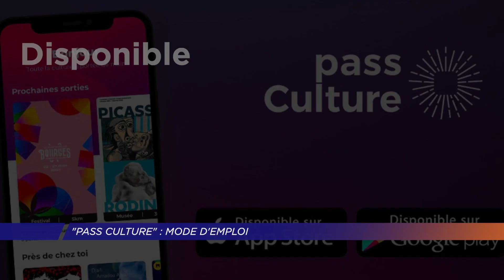Yvelines | "Pass Culture" : mode d'emploi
Lancé en février 2019, le pass Culture se déploie depuis le début du mois de janvier 2022 dans les établissements scolaires. Plusieurs étapes ont suivi son déploiement depuis 3 ans. A qui s’adresse ce pass depuis sa création ? A quoi sert-il ? Quelques précisions.